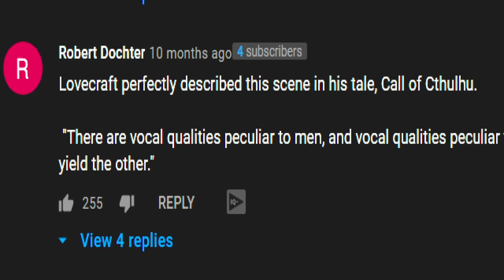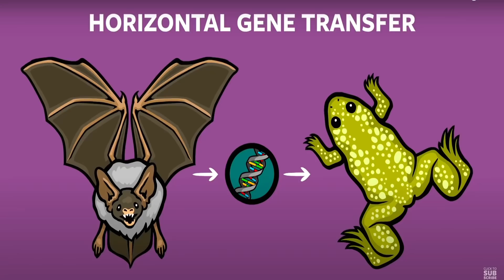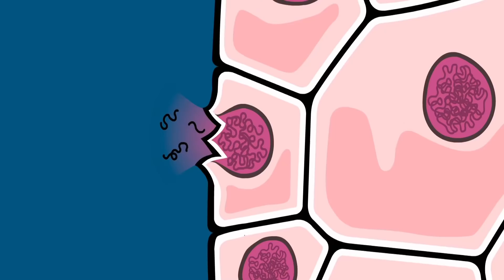How evolution works in the Shimmer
In its rich, scary, depleting, and maddening visuals, Annihilation provides us with true cosmic horror. I am so intrigued with Area X, where the Shimmer is and all life and happenings within this alien dome. One thing that I found interesting is how evolution or the breakdown of dna works in the Shimmer.